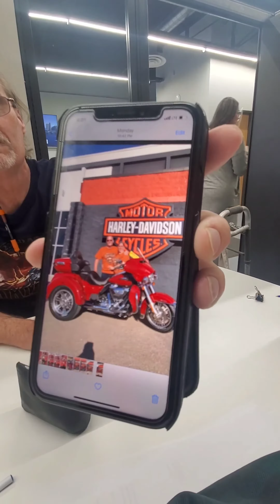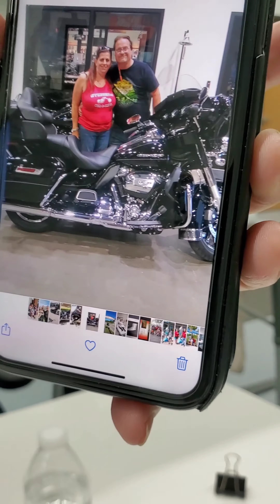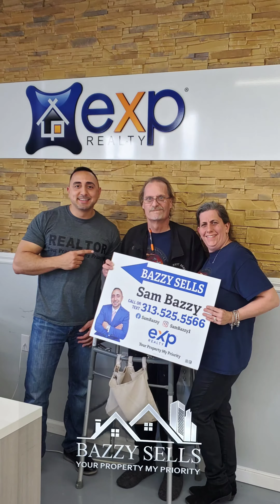BAZZY SELLS 😃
Another Great Closing!
Congrats to my sellers Thomas & Jill. Thank you Lauren Wiegand  for helping make this deal happen! Thank you Nicole Adams-Nelson First Centennial Title for the smooth closing.

YOUR PROPERTY MY PRIORITY!